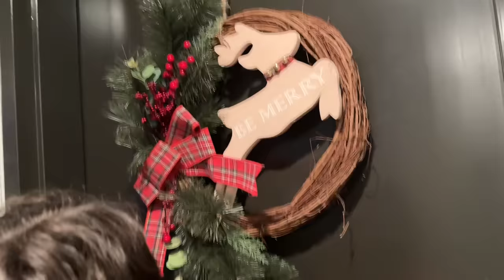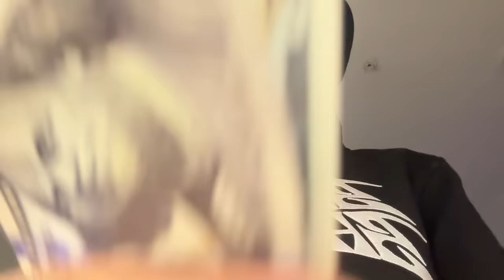Giving My Girlfriend $100 Every Time She Calls Me BABE!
Prymrr's Channel: @Prymrr
Matthews Channel: @MatthewSieverin
Check me out on all other platforms below: